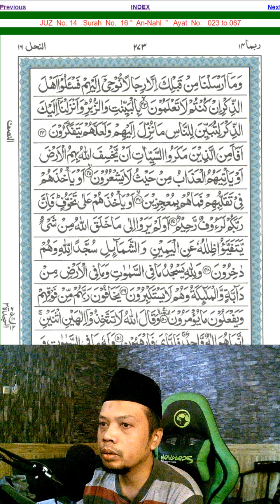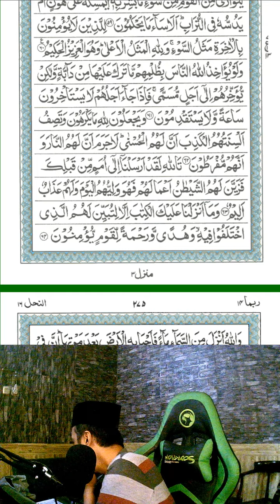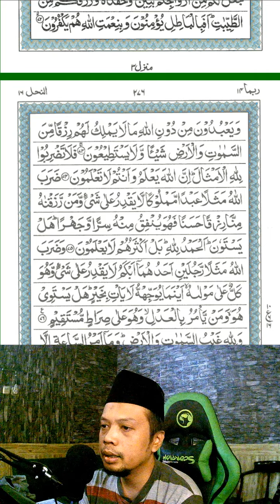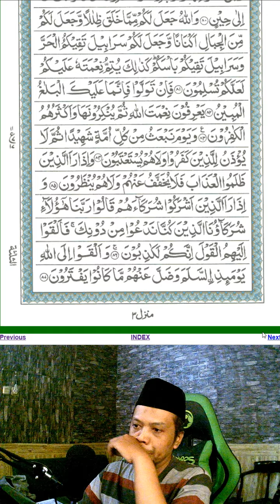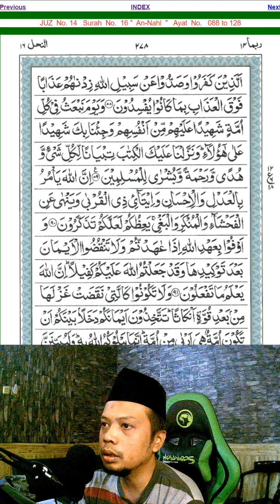016.2 An Nahl 35-89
016.2 An Nahl 35-89
Ayo Penuhi Medsos dengan Al-Quran
Baca Al Quran, Rekam  dan share